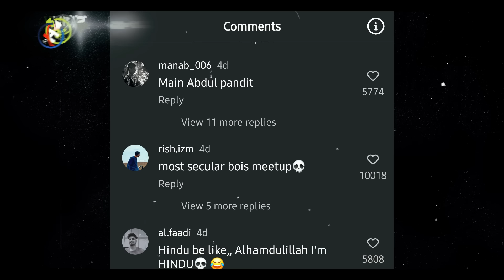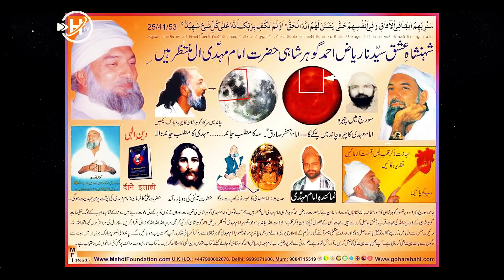These are not Teachings Of Islam | Unbelievable Videos | Urdu / Hindi